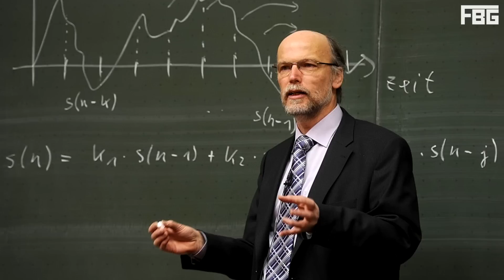OS 15 MAPAS MAIS VIAJADOS DE CALL OF DUTY (só maluquice)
Um compilado com os mapas mais doidos que já passaram pela franquia CoD.